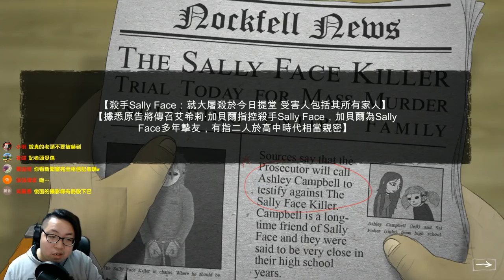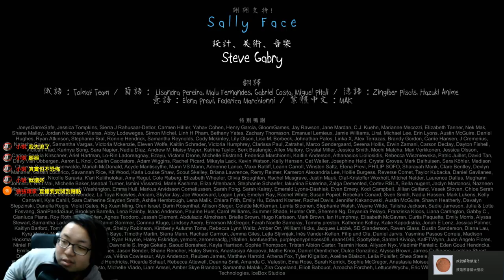Sally Face #3-2 大香腸好吃【老頭】